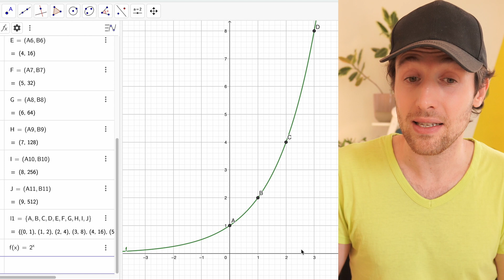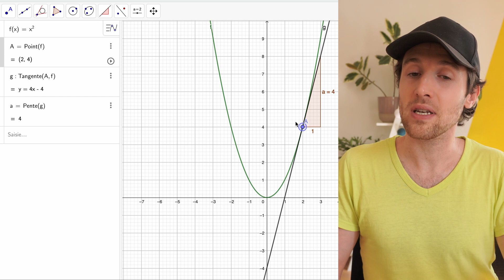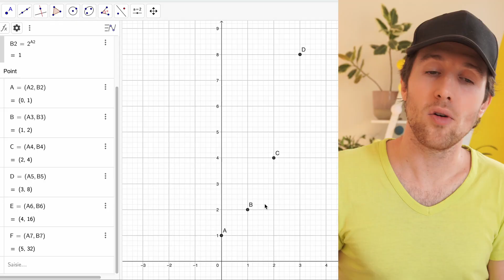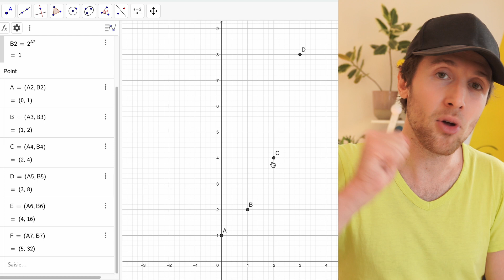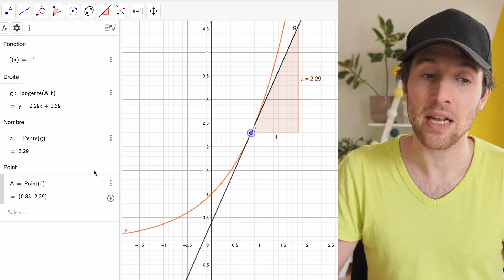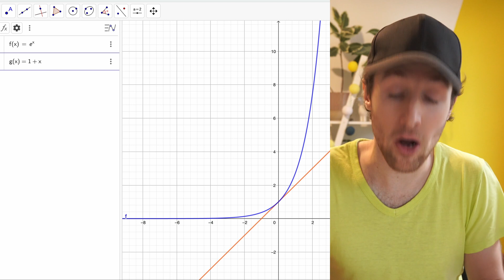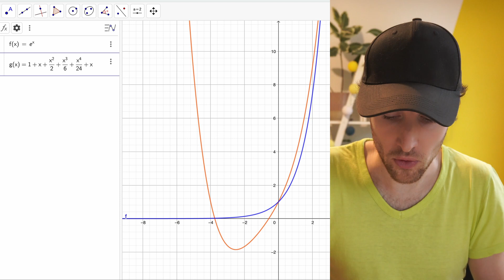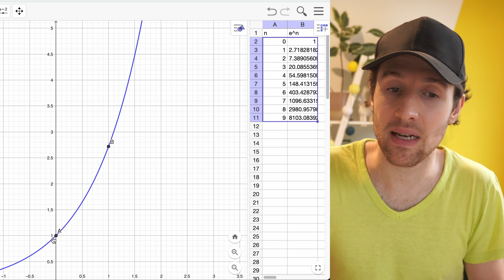Démystifier la fonction exponentielle : le Guide Complet pour Débutants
Dans cette vidéo je vous explique ce qu'est la fonction exponentielle, pourquoi la définition de la fonction exponentielle fait intervenir sa propre dérivée, les types de phénomènes que la fonction exponentielle permet de modéliser. Nous verrons également comment calculer avec la fonction exponentielle ainsi que la formule de la fonction exponentielle sous forme de somme infinie.

00:00 Introduction
00:26 Motivation : ce qu'on cherche à modéliser
02:22 Rappel : lien entre nombre dérivé et tangente
03:45 Définissons la fonction exponentielle
06:24 La propriété fondamentale de l'exponentielle
07:44 La formule sous-jacente
14:15 Calculer avec les exponentielles